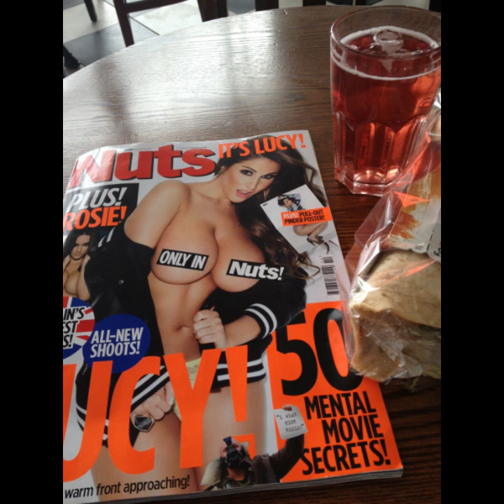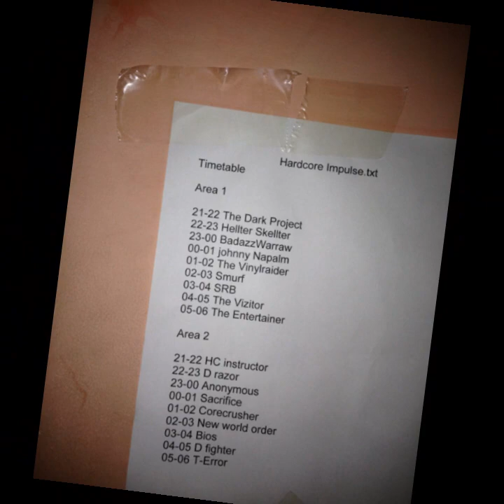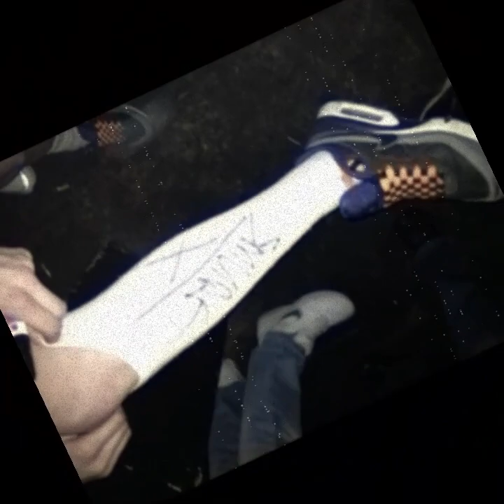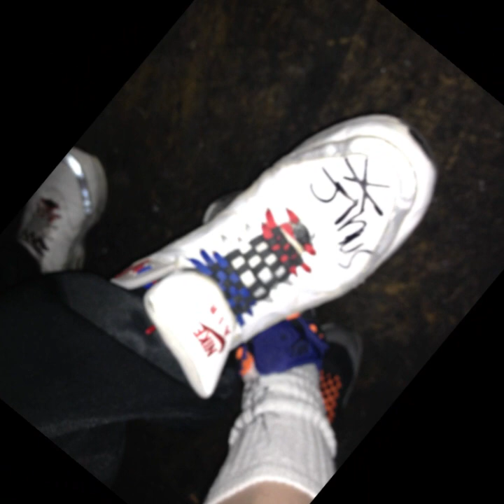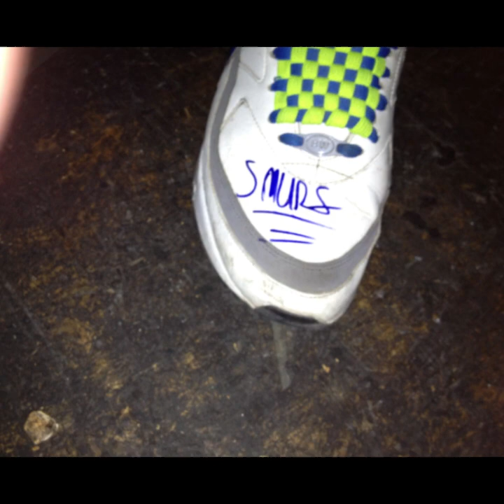[2013-04-05] DJ Smurf @ Hardcore Impulse. Germany